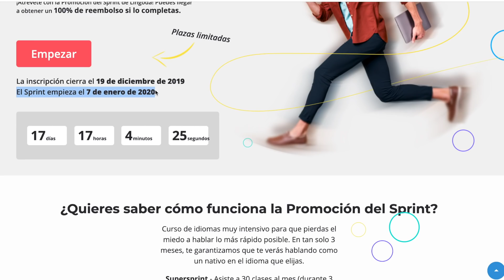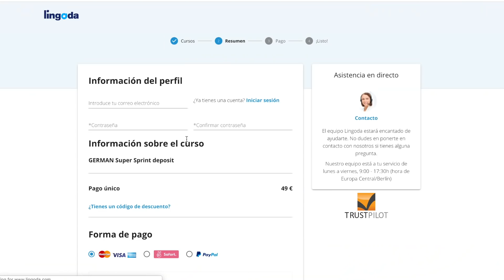Cómo TRANSFORMAR TU VIDA aprendiendo idiomas | Si lo superas, es GRATIS 😱| AndyGM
¿Quieres potenciar tu aprendizaje de idiomas pero no sabes cómo? Lingoda ofrece clases online a nivel mundial 24hs al día, 7 días a la semana para que puedas hacerlas desde dónde quieras y cuándo quieras. Además te da la oportunidad de hacerlo gratis, ¿a qué esperas? 😉

👉🏻FULL DISCLOSURE: aunque se trate de una cooperación con Lingoda, nunca recomendaría algo en lo que no creo. Mi opinión y ganas de ayudaros no se compran.

👉🏻Mi cámara
👉🏻Mi micro
👉🏻Mi foco/luz

// DIRECCIÓN POSTAL (paquetes, no cartas) SÓLO DHL:
Andrea Giménez; ID Nr: 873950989
Packstation 280; 12347 Berlin
¡Hola a todos! Soy una estudiante española pero vivo en Berlín ya que aquí estudio mi carrera. En este canal encontraréis info a tener en cuenta si estáis pensando en estudiar/vivir en Alemania, tips desde mi experiencia personal y, por supuesto, vídeos de repaso de alemán :) Me haría muy feliz que te quedaras por mi canal y me acompañaras en cada vídeo. Nos vemos por aquí :)